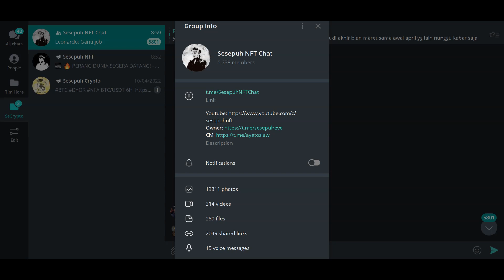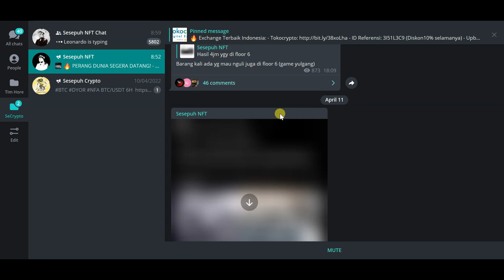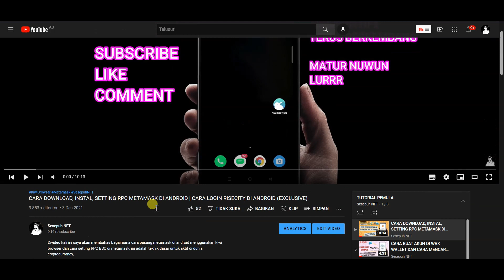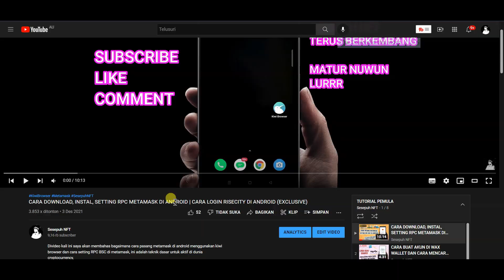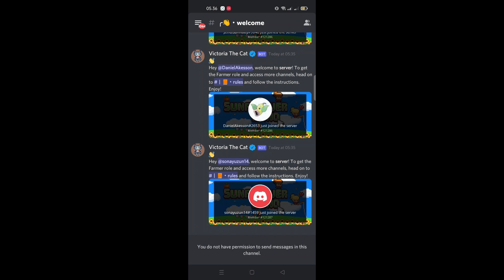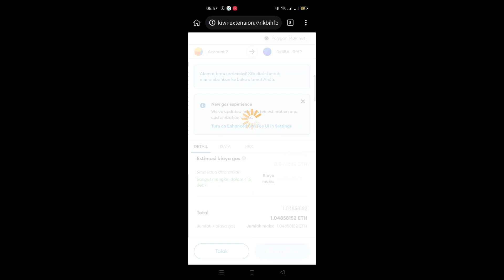CARA DAFTAR DAN LOGIN GAME NFT SUNFLOWER LAND DI ANDROID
divideo kali ini saya akan mambahas game nft terbaru yaitu sunflower land,
pembahasan kali ini fokus cara cepat daftar dan login game nft sunflower land di android menggunakan metamask, ingin tau informasi lengkapnya game nft sunflower land? tonton sampai selesai agar tidak gagal paham